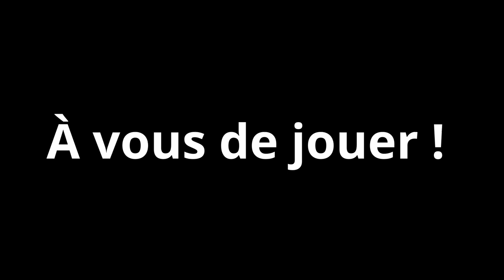Le prêt d'instruments arrive !